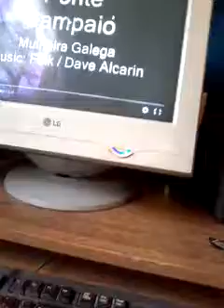como recrear el sonido de gaita gallega en guitarra electrica!!!!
creacion de este instrumento musical medieval y celta de las region de galicia (españa) aunque tambien se encuentra en diferentes paises de europa y otros paises como arabia, pakistan , etc.